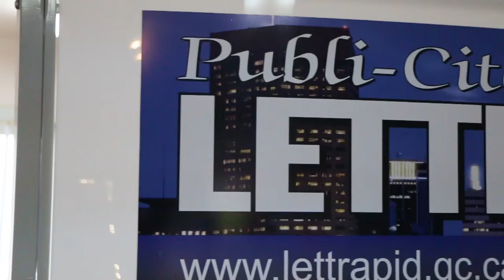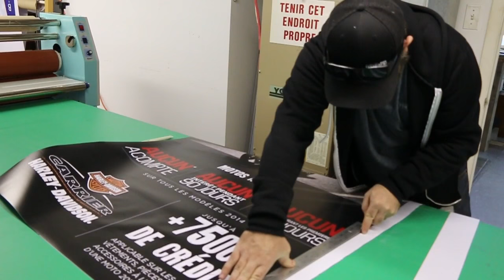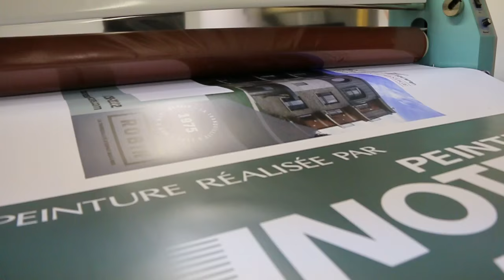Lettrapid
Publi-Cité LETTRAPID inc.